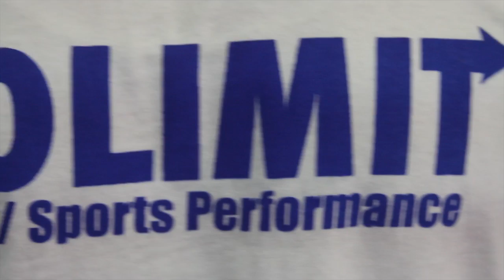Resisted Line Drill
Thank you to Josh Price, Mike Kelly, and Jake Fallon from No Limits Fitness and Sports Performance for allowing STT to share sneak peeks from their programming. Learn more about the STT Content Contributor program

. SMARTER Team Training has been developed to focus on athlete and team development, performance, and education. By incorporating the SMARTER Team Training programs into your year round athletic development program, you will decrease your injury potential, increase individual athleticism, and maximize your team training time.